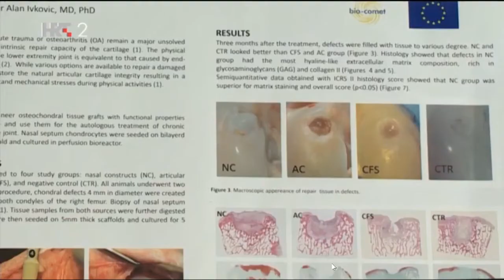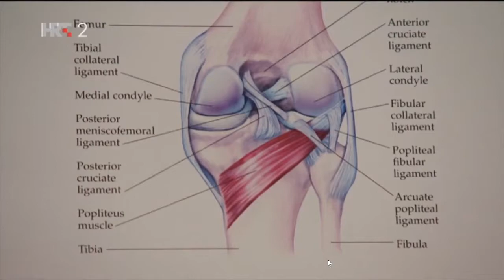| DIJAGNOZA | Revolucija u Ortopediji - Kako se Hrskavicom iz Nosa Spašava Koljeno| 02| 10.2017 |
Hrvatski pacijenti, ukorak s najnaprednijim postignućima u medicini, čak korak ispred mnogih u svijetu, točnije, prvi nakon Švicaraca, mogu biti podvrgnuti liječenju hrskavičnih oštećenja najsuvremenijim metodama. Naši kirurzi u ortopediji izvode revolucionarne zahvate. Kako hrskavicom iz nosa spasiti koljeno? Bit će riječi o regenerativnoj medicini, tkivnom inženjeringu kod ozljeda mišićno-koštanog sustava, a sve kroz osobne priče ljudi, koji su na bilo koji način uključeni u problematiku: poznati sportaši, pacijenti koji su prošli zahvat te imaju transplantiranu hrskavicu ili kandidati koji će tek biti podvrgnuti vrhunskoj medicinskoj proceduri. Razgovarat ćemo s eminentnim profesorom iz Basela u Švicarskoj, dr. Marcusom Mummeom koji je surađivao s našim liječnicima i prenosio znanje, kao i znanstvenikom iz laboratorija koji uzgaja hrskavicu, a sve te rasprave pratit će uživo naši studenti koji će aktivno sudjelovati u emisiji, zajedno sa svojim profesorima, prof. dr. sc. Alanom Ivkovićem i prof. dr. sc. Sašom Jankovićem iz KB ''Sveti Duh'', Zagreb. Suradnici: Matej Crnogaća, Danijel Crnek

OVAJ SADRŽAJ NIJE OBJAVLJEN RADI KRŠENJA AUTORSKIH PRAVA.